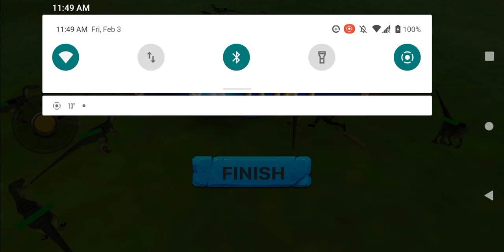ARBS: Crylophosaurus VS Evil Humans